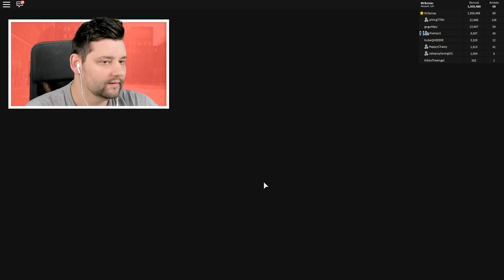ROBLOX CRIMINAL PATROL